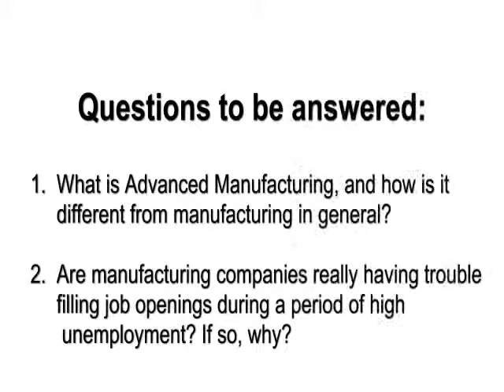Advanced Manufacturing 1 of 4